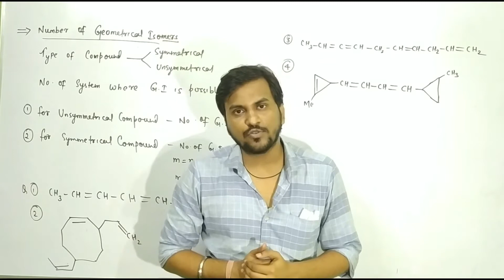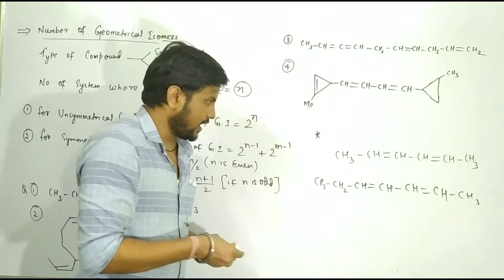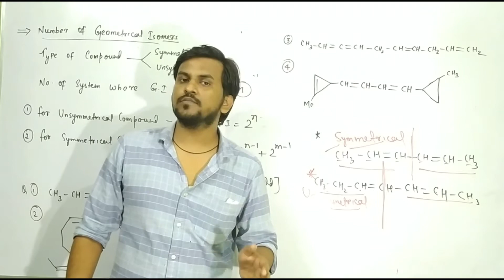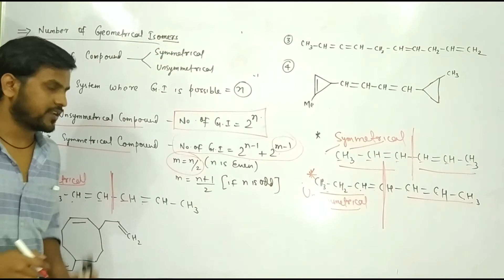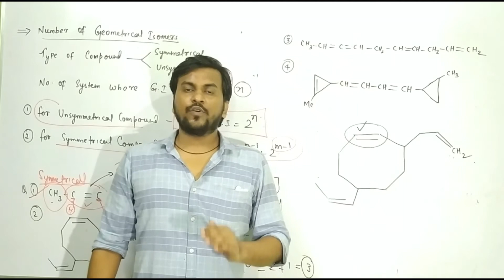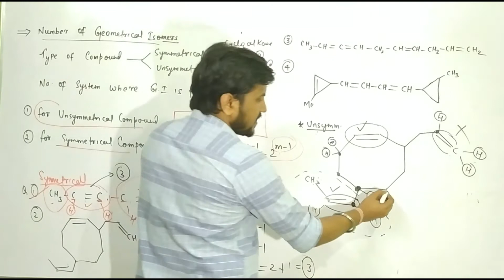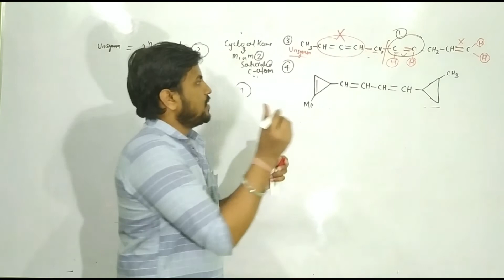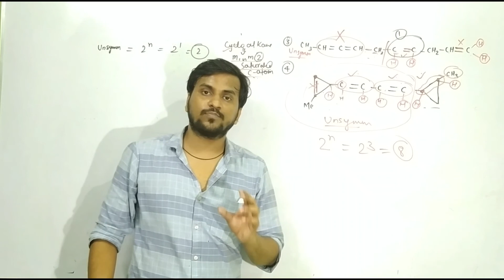ISOMERISM||LECTURE 10||NEET 2020-21||Dr. Rahul Kumar Choudhary